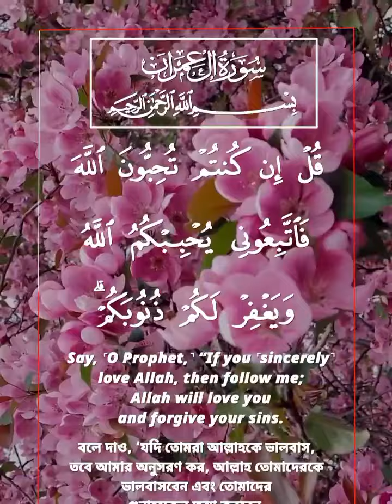August 25, 2024